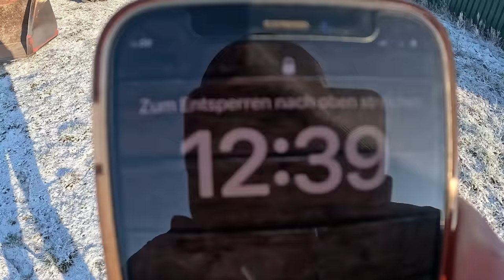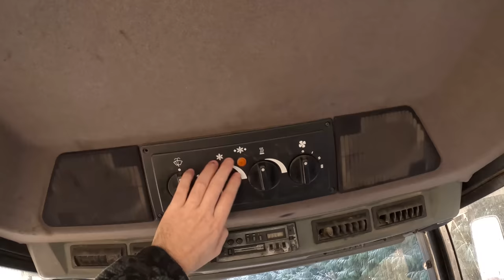Daily Vlog 15 | Case IH 5150 | Cabview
Lasst gerne einen Like oder Follow da.

*GoPro Hero 9
*GoPro Hero 8 Black Edition
*GoPro Media Mod
*DJI Phantom 4 Pro Obsidian
*DJI Air 2s
*DJI Smart Controller
*GoPro Max
*Rode Wireless Go
*Rode Wirdeless Go II

TwitchFarming
Nauener Landweg 1a
14656 Brieselang